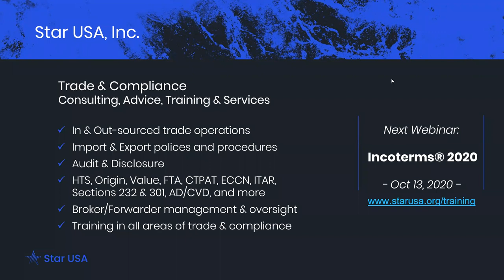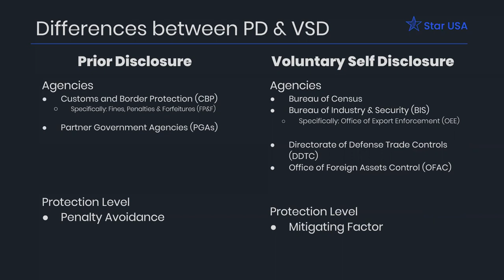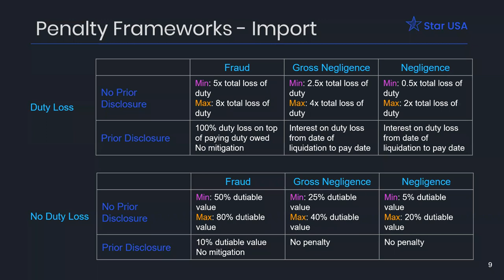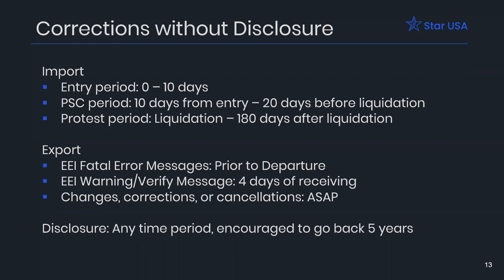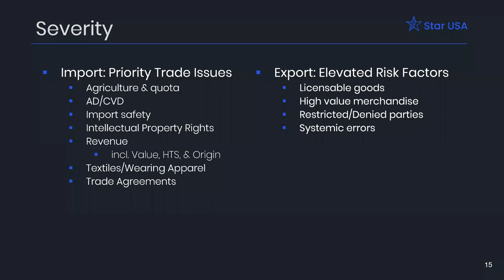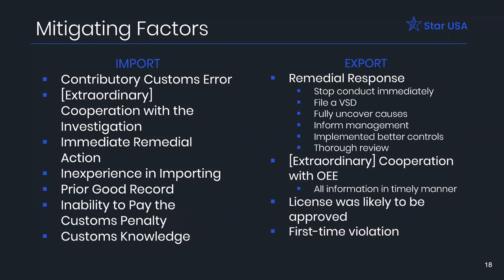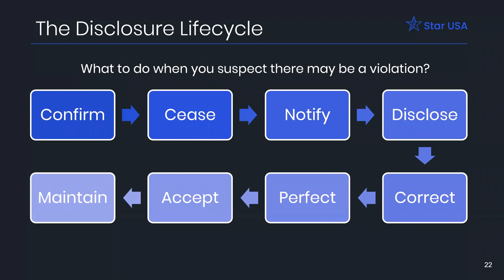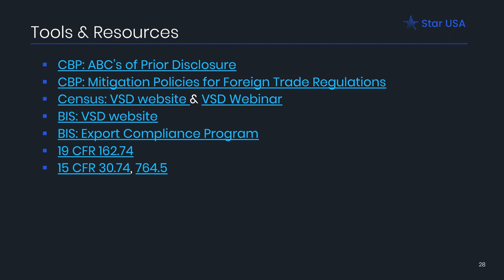Prior Disclosures & Voluntary Self Disclosures for Imports & Exports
Disclosing Your Mistakes on Imports & Exports

Errors made while transporting goods to and from the United States may give rise to substantial monetary penalties under Customs laws. These penalties, however, may be avoided or reduced by filing the proper voluntary self-disclosure and/or prior disclosure.

Topics Include:
• What’s the difference between a voluntary self-disclosure (VSD) and prior disclosure (PD)?
• When should I submit a disclosure?
• Will I be protected if I submit a VSD or PD?
• What if I don’t file any disclosure?
• What kinds of fines and penalties can I expect?